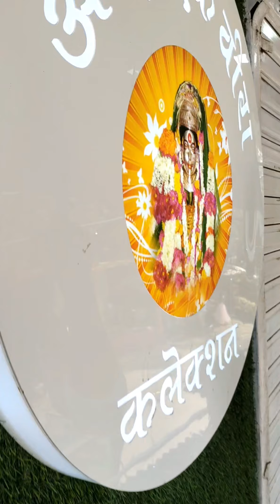😍Mens Wear5005 || 😎Men Wear ||🏮Happy Diwali 🎇|| 🙏🏻Aai Ekvira🙏🏻